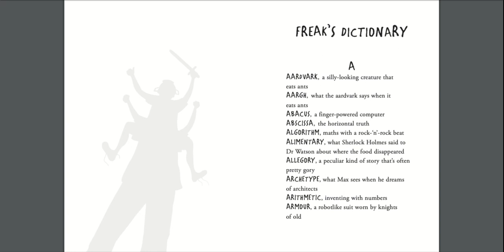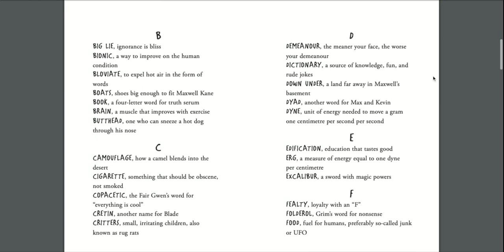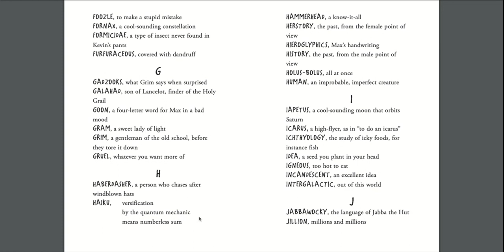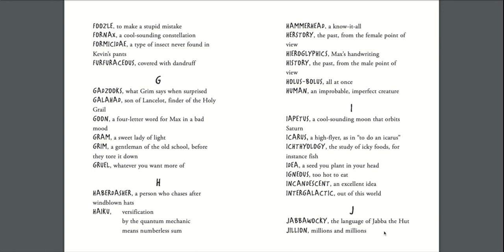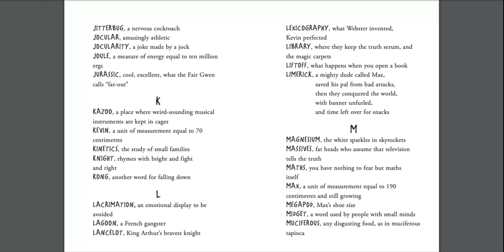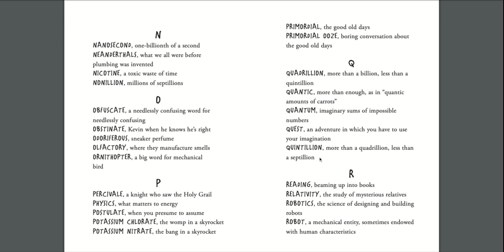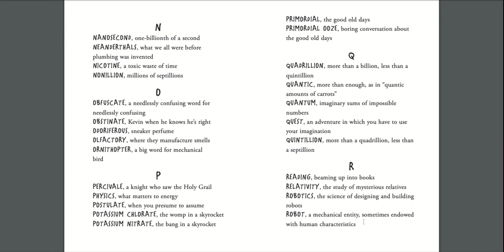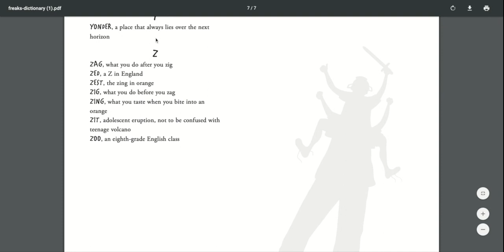Freak the Mighty - Freak's Dictionary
Freak the Mighty - Freak's Dictionary (Read Aloud)